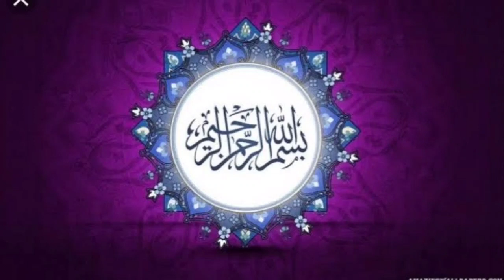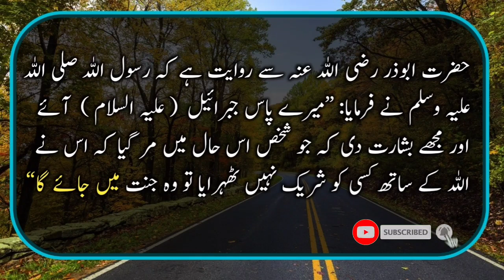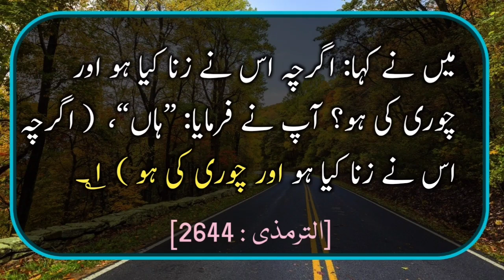Hadees Nabvi || Hadith || Hadees Sharif || Hadees e Mubarak || ISLAMIC URDU PAKISTAN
Narrated Mu'adh bin Jabal:
that the Messenger of Allah (ﷺ) said:   Do you know what Allah's right upon His slaves is?   I said:   Allah and His Messenger know best.   He said:   His right upon them is that they worship Him alone and do not associate any partners with Him.   He said:   And do you know what their right over Allah is if they do that?   I said:   Allah and His Messenger know best.   He said:   That He will not punish them.

Voice By :.     ( AYAZ KHAN)
Editing By :    ( AYAZ KHAN)